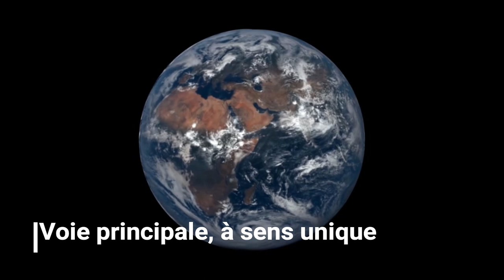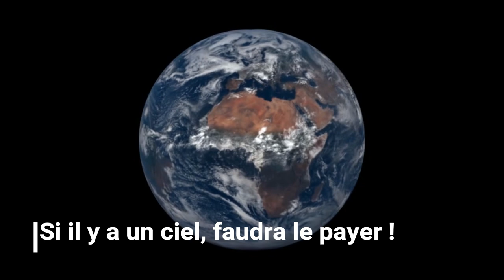⚪️ ☆ LA DICTATURE MODERNE ☆ ⚪️ ☆ SYLVAIN LAPORTE ☆ ⚪️ Chanson française originale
Pensez au petit pouce vers le ciel merci.
Chanson écrite, composée et Interprétée par Sylvain Laporte
Bonjour à tous, je vous propose ma nouvelle chanson "La dictature moderne", bonne écoute à vous tous ! Merci